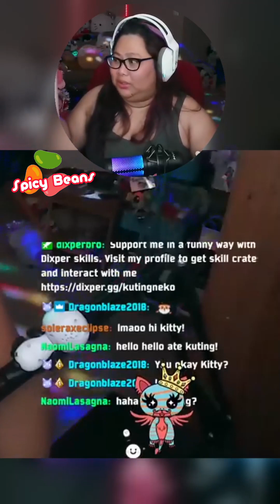Weekly Stream Re-cap 2/19-2/25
Twitch Stream recap